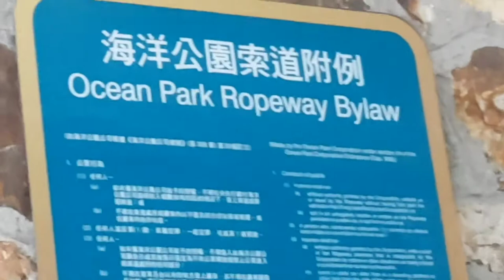RIDING CABLE CAR